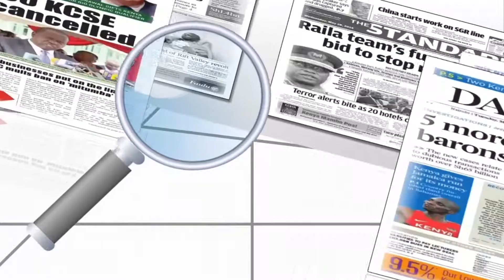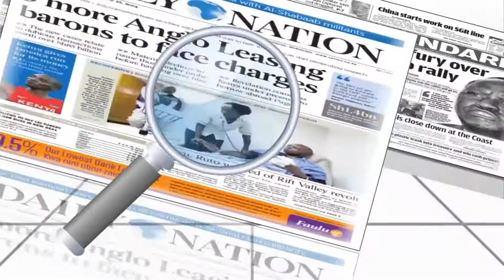Lolwe Oboke(Newspaper Review 23rd November 2020) Kod Chris Owino